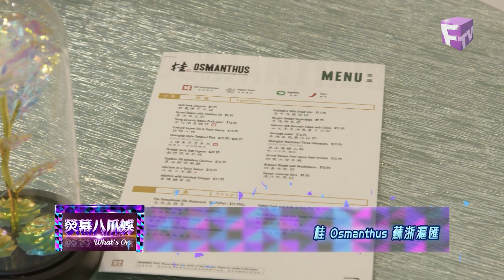【熒幕八爪娛】重溫：Osmanthus 桂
熒幕八爪娛，八足咁多爪，為你搜羅東西兩岸城中最熱門的話題，以及專訪遠道抵加拿大的影視紅星!